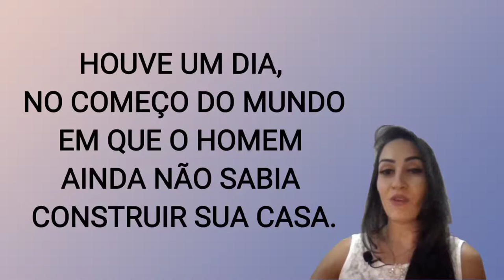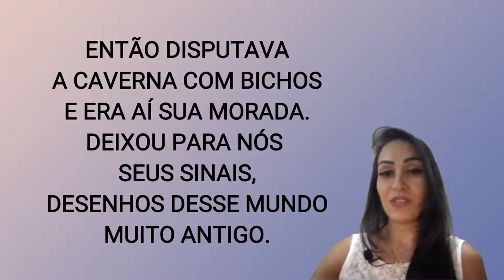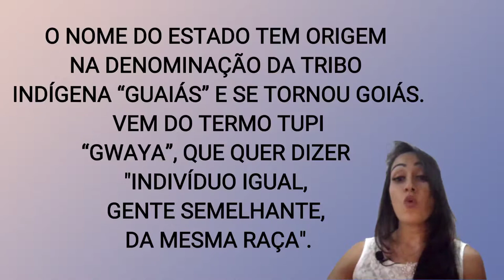3ª Série - EJA - Língua portuguesa - Nômades: Sem moradia fixa